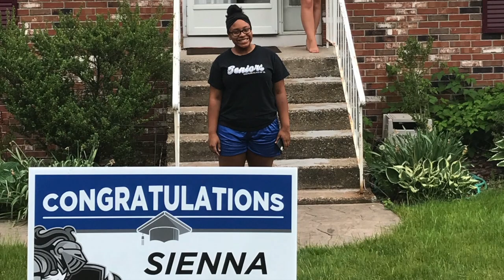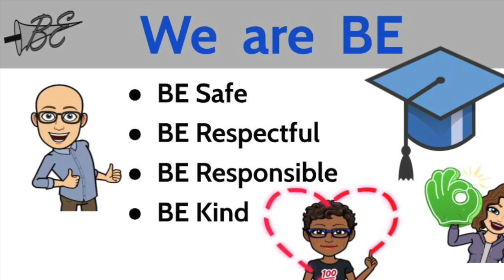Lancer Lowdown 6_1_20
CAPS AND GOWNS June 2nd! Bristol Eastern Assistant Principal Mrs. Farrell shares the Lancer Lowdown for 6/1/20.  This episode includes highlights from senior grads sign delivery with LT, more updates on senior celebrations, dates for returns and another cameo from Officer Sassu.